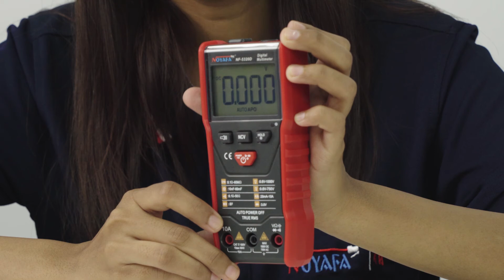Multi-function Multimeter NF-5320A/5320D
Display, liquid crystal display (LCD)；
Maximum display: 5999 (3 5/6) bits automatic polarity display；
Measurement method: double integral A / D conversion；
Sampling rate: about 3 times per second；
Overrange and Low voltage display;
Working environment：(0～40)℃，relative humidity‹80%；
Weight：about205g（including 1.5V battery).